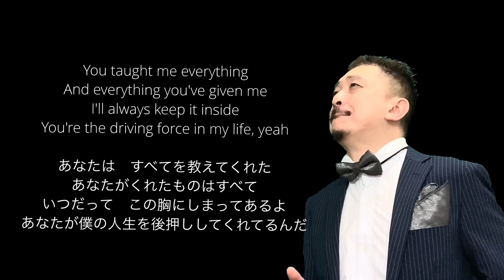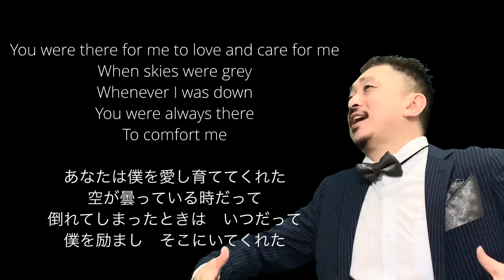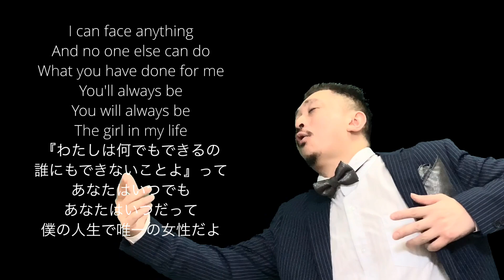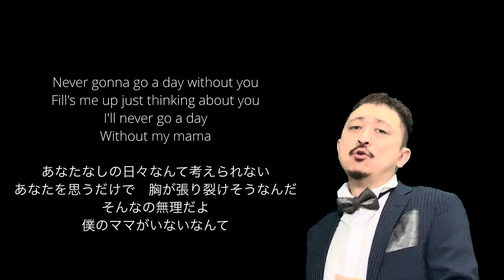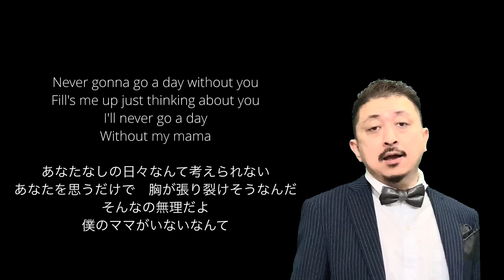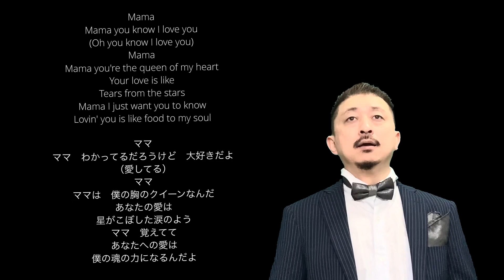【A song for mama】BoyzⅡMen歌ってみたvlidge kyu